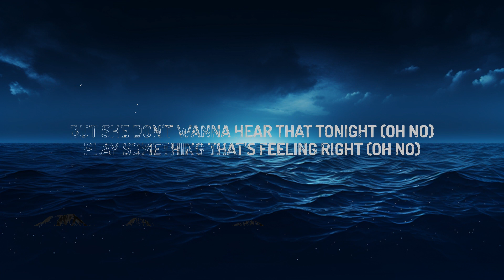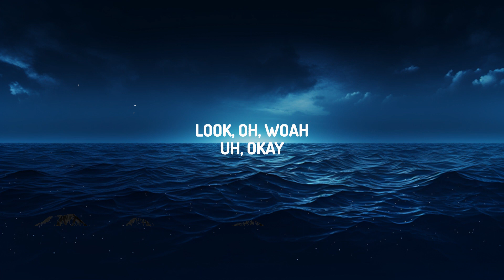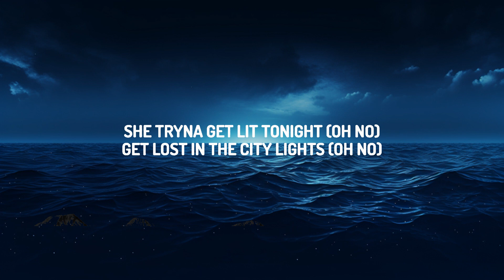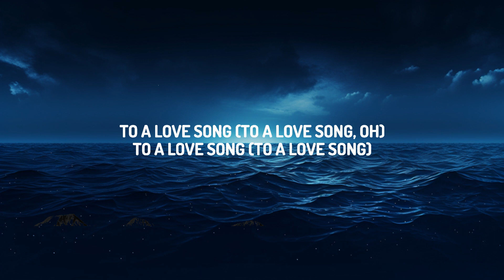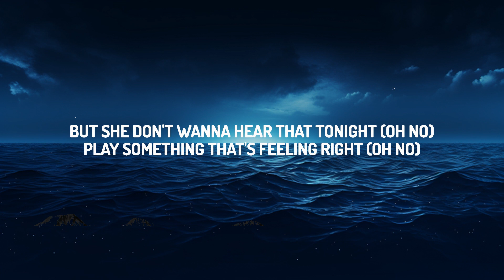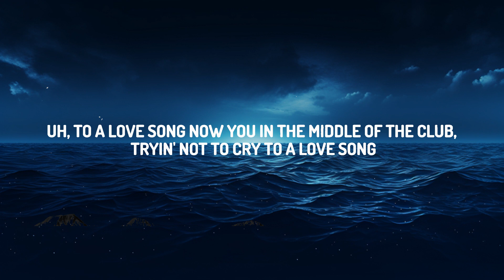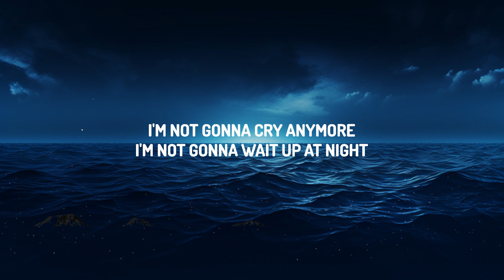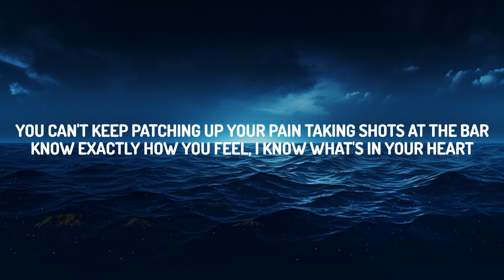Rod Wave - Fight The Feeling (Lyrics) | lyrics Zee Music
(Lyrics):
[Intro]
Look, oh, woah
Uh, okay

[Chorus]
Now you in the middle of the club, tryin' not to cry to a love song
In the middle of the club, tryin' not to cry to a love song, woah
Uh, to a love song (To a love song)
Ayy, yeah
Ayy, yeah
Oh

Tell the DJ to play your song
In the middle of the club tryin' not to cry to a love song
To a love song
Fight The Feeling